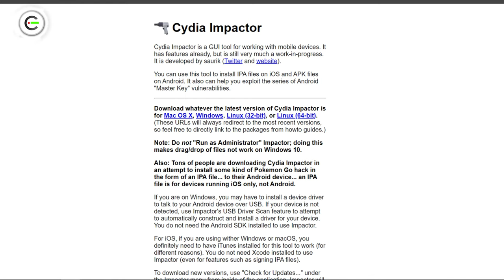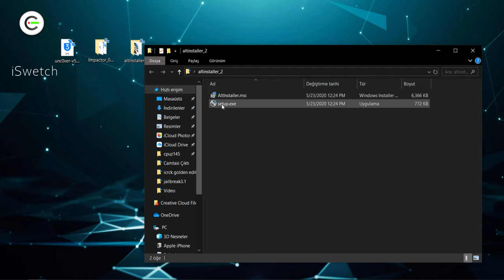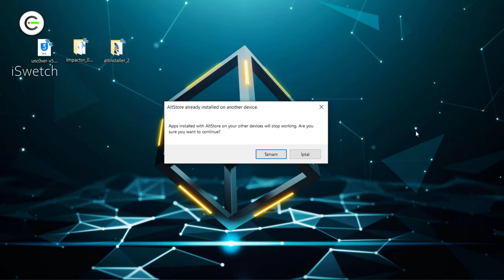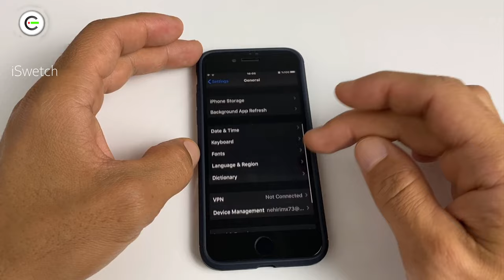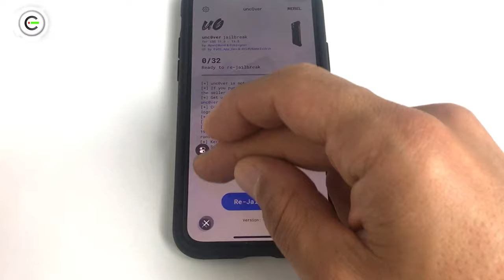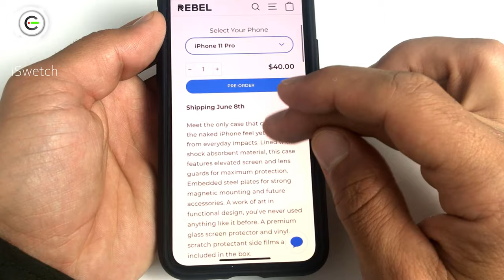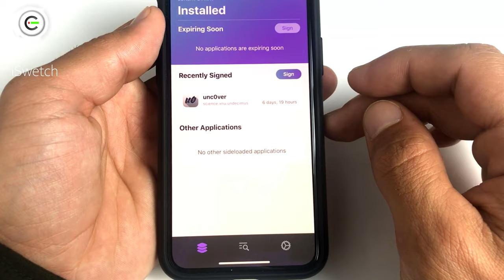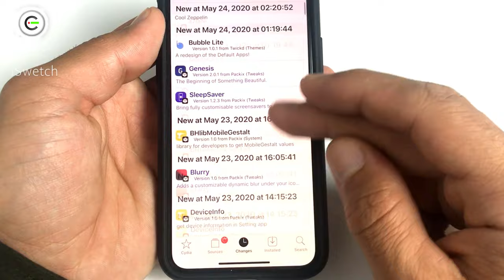How to Jailbreak İOS 13.5 The most advanced jail​break tool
How to Jailbreak İOS 13.5 The most advanced jail​break tool  All Devices
Download AltStore. Use the link for your operating system.
Unzip and move AltStore to your Applications folder.
Launch the AltStore application.
Click on the AltStore icon in the Menu Bar, and then click on the Install Mail Plug-in option.
Open the Mail app, and click on Mail → Preferences in the menu bar.
Open the General tab in mail preferences, click Manage Plug-ins, check AltPlugin, and apply and restart Mail.
Connect your iOS device via USB.
Click AltStore in the menu bar, then go to Install AltStore → (Your iOS Device)
Login with your Apple ID when prompted and click install.
On your iOS device, open Settings → General → Device Management and tap on your Apple ID.
Trust AltStore.
Tap the "Open in AltStore" button located above.
AltStore will now install the app. Wait until it finishes.
Open unc0ver and jail​break!